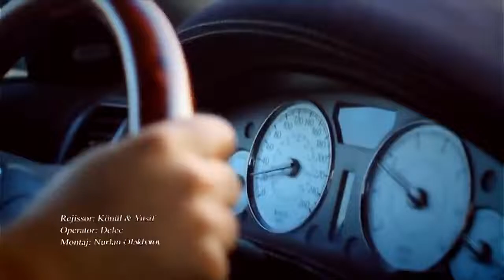Revan Qarayev - Tek Seninem (Official Music Video)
Rəvan Qarayev - Tək Səninəm (Official Music Video)

RevanQarayev TekSeninem RevanQarayev2023 Rəvan Qarayev rəsmi YouTube kanalı.

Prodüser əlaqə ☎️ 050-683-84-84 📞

- Yeni mahnılardan, kliplərdən və TV programlarda olan çıxışlardan xəbərdar olmaq istəyirsinizsə kanala abunə olub, BİLDİRİŞLƏRİ AÇMAĞI UNUTMAYIN!

Rəvan Qarayev - in ifa etdiyi bütün audio və video məzmunların müəllif hüquqları qorunur. Nüsxələnməsi və təkrar yayımı qadağandır!